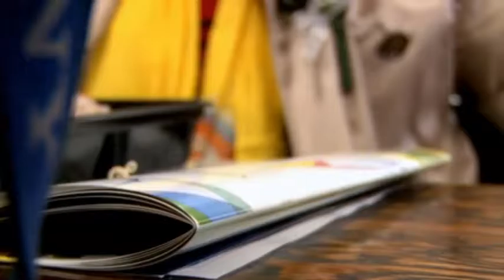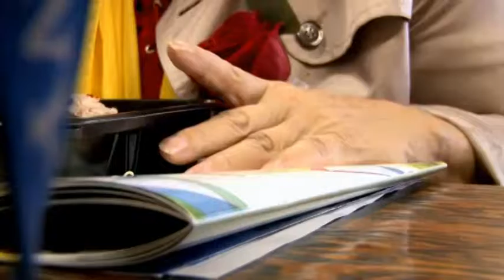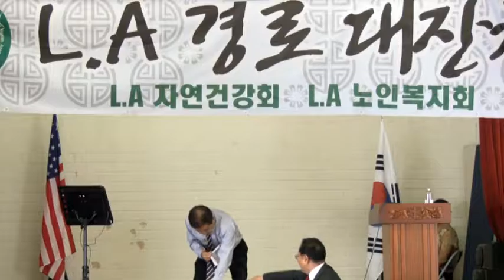LA 노인복지회